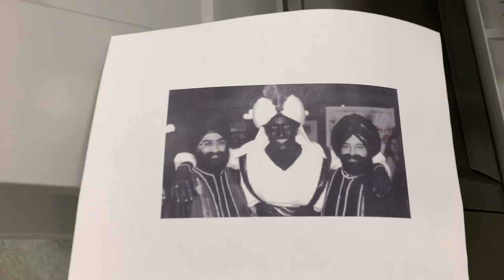What happens if you photocopy a photo of Justin Trudeau?